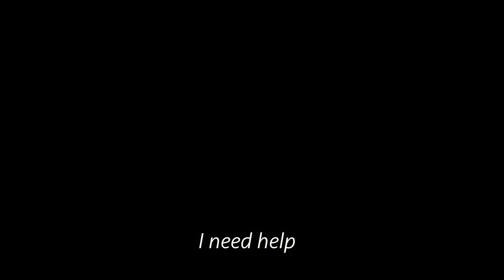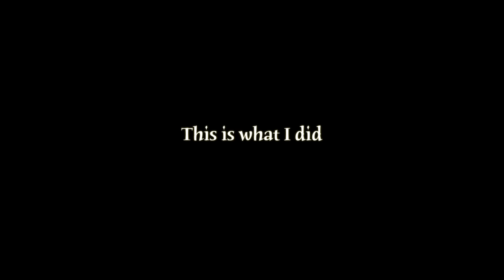Is That All There is to Know?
Coping up with mental illness is seen through the eyes of a lonely  person, who then faces the prejudice and stereotypes of getting mental help in the Philippines.

Finalist, PsyClips 2017
30th Annual PAPJA Convention